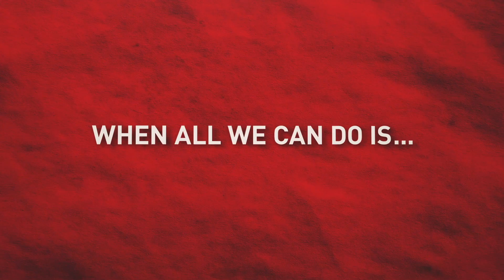June 9th Olivia Allen